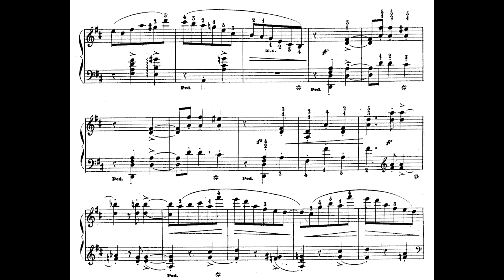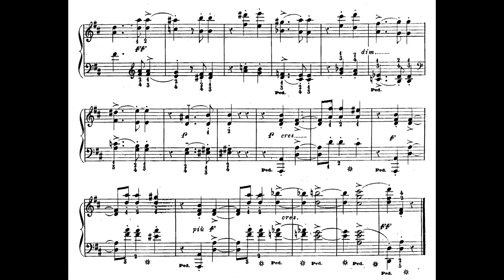Henrique Oswald - Impromptu [Improviso] (No.3 das Páginas d'álbum) (Nahim Marun, piano)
Impromptu [Improviso] (No.3 das Páginas d'álbum - 6 pequenas peças Op.3), de Henrique Oswald, interpretado por Nahim Marun.
Agradecimentos a Nahim Marun por gentilmente ceder este áudio, presente em seu álbum "Miniaturas de Oswald", disponível nas plataformas digitais.